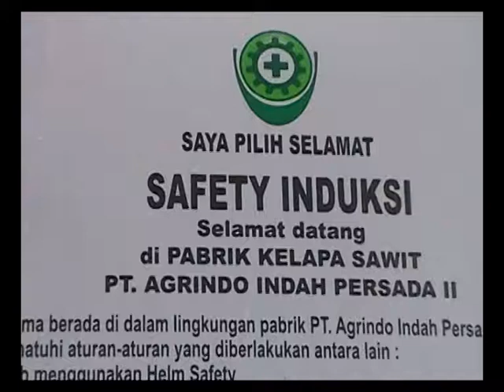B09 20170608 6969 DINAS KETENAGA KERJAAN SURATI PERUSAHAAN